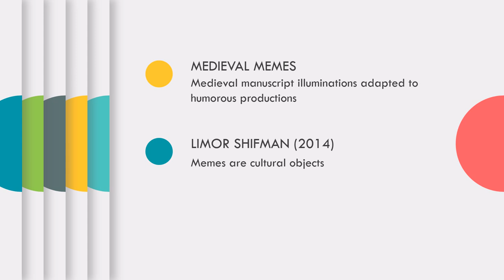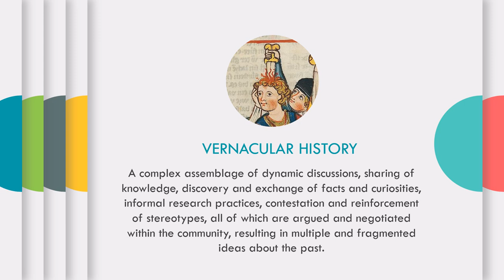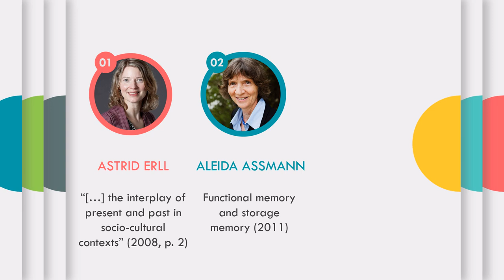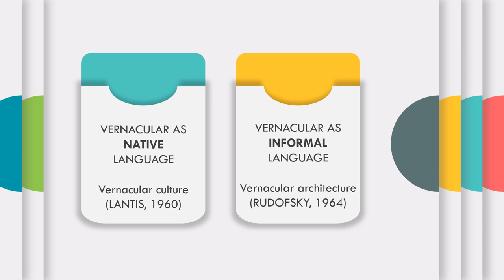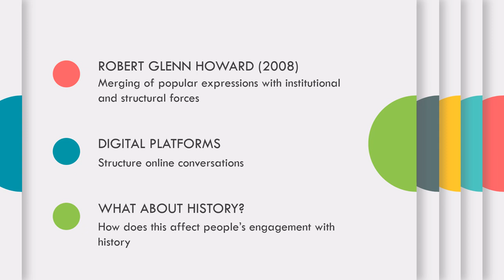Chimite | Vernacular History: A Concept Under Construction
Yara Fernanda Chimite | Feevale University, Brazil

 This talk presents some of the results of an ongoing research centred on the relationship between social media and History. The main goal is to investigate how people in informal, non-professional settings talk about historical facts and interact with historical fonts. The initial empirical study, here presented, was conducted on internet memes, more specifically “medieval memes”, which are a meme trend that uses medieval manuscript illuminations and other historical art pieces as the background for humorous productions, usually about contemporary issues. Despite often being perceived as trivial and shallow, internet memes are cultural products, therefore carry ideas, concepts, and feelings of the social groups in which they are created and shared (Shifman, 2014). The analysis was carried out on a Reddit community, r/trippinthroughtime, at the time formed by over 2.8 million members, and the corpus consisted of 121 posts, totalling over 18 thousand comments. From these conversations, I observed that the memes oftentimes sparked some users’ interest in the background images, leading to collaborative processes through which the subreddit’s community would go about identifying and interpreting the medieval works. Such processes are characterized by the interaction between medieval imaginaries and multiple sources, including academic research, Wikipedia, documentaries, fictional works, and even primary sources. From this I have been building the concept of a “vernacular history”, drawing mainly from studies on cultural memory (Erll; Nünning, 2008; Assmann, 2011) and collective intelligence (Lévy, 2007). Vernacular history comprises the complex assemblage of dynamic discussions, sharing of knowledge, discovery and exchange of facts and curiosities, contestation and reinforcement of stereotypes, all of which are argued and negotiated within the community, resulting in multiple and fragmented ideas about the past.